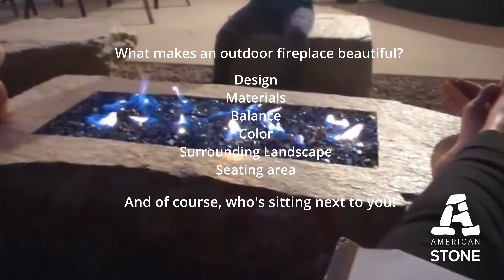What makes an outdoor fireplace so beautiful?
Transform your outdoor space into a haven of beauty and warmth with an enchanting outdoor firepit. 🔥✨ Embrace the magic of nature and design, and let the flames ignite unforgettable moments. ❤️

Call or come in to your local store to get your backyard firepit started today!

📍4040 S 300 W, SLC, Utah 84107

📍975 N Main St. Sunset, Utah 84015

📍9300 NE 72nd Ave, Vancouver, WA 98665